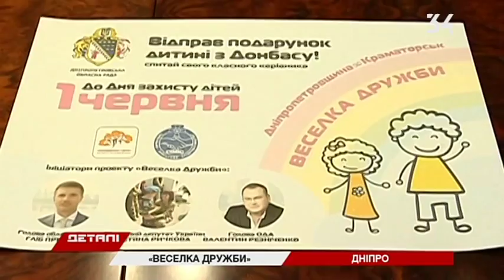В области стартовала акция «Радуга дружбы»